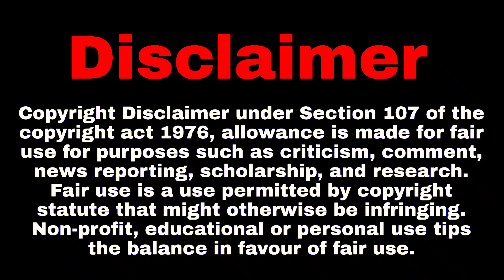Indian Idol Season 13 Latest Episode New Promo | Indian Idol 2022 Today Episode | Indian Idol 2023